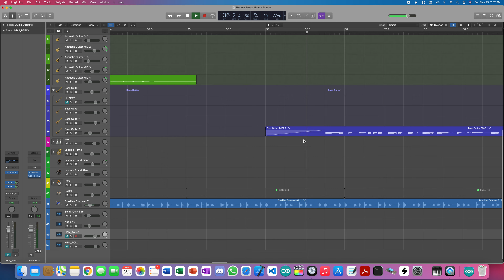(Hubert Bossa Nova) Drake/Rihanna Type Beat Logic Pro X Live Mix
Its just a super chill beat.. nothing else